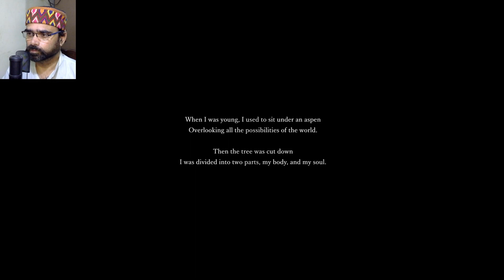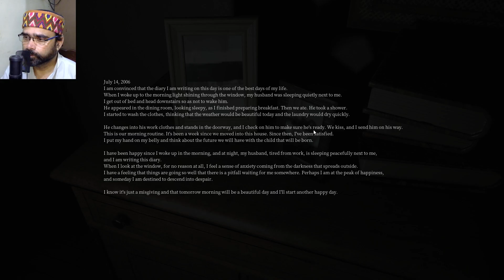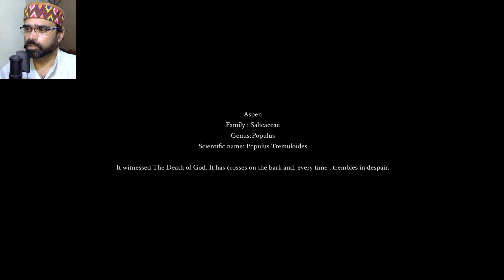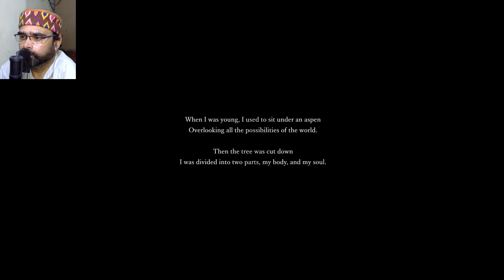aspen uncanny home gameplay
aspen uncanny home
aspen uncanny home horror game
1080p   60fps  Longplay Walkthrough Gameplay

ASPEN  Uncanny Home is a first person horror game that features a heavy focus on story and exploration The player can only move and zoom in The game is designed to be difficult and does not make big changes like most games do The players actions will make small changes